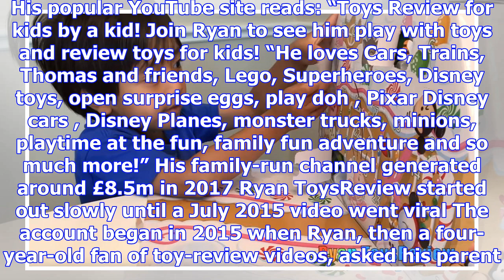Meet the six-year-old youtube star who earns £8.5m a year testing toys and sweets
A SIX-year-old internet sensation pocketed an estimated £8.5m last year reviewing toys and sweets on...